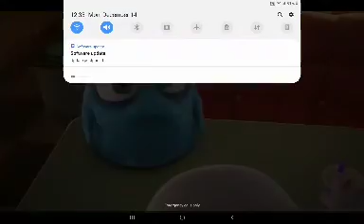CHRISTMAS SPECIAL! Angela's Christmas Crush (Steven Productions) - Season 1 Episode 7